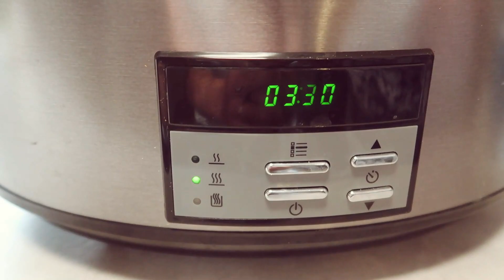Sarmale la Crock Pot | Retete Slow Cooker | Arborele Vietii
Declinarea Responsabilităţii:
Toate informaţiile furnizate pe canalul Arborele vietii, au doar scopul de a vă oferi informaţii generale, şi nu de a substitui recomandările medicului sau tratamentele pentru afecţiuni medicale specifice. Nici o documentaţie sau informaţie conţinută pe acest canal nu a fost evaluată de un institut al Ministerului Sănătăţii. Sfatul medical constă în diagnosticarea şi administrarea unei medicaţii specifice raportate la circumstanţele individuale ale pacientului în cauză. În nici un caz şi sub nici o formă nu trebuie să consideraţi informaţiile pe care le oferim ca fiind sfaturi medicale sau că ar constitui o relaţie de tip doctor/pacient.
Vă sfătuim să vă consultaţi întotdeauna medicul ori de câte ori aveţi vreo întrebare sau preocupare referitoare la starea sănătăţii dumneavoastră.